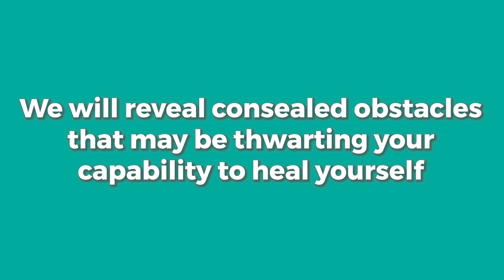The 3 Core Challenging Emotions: And 6 Ways To Heal Them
Navigating the tumultuous seas of challenging emotions? This video explores the complexities of three core emotions: sadness, anger, and fear. Often misunderstood, these emotions are a common part of our human experience and when faced appropriately, can lead to profound growth and understanding.

In the first half of the video, we delve deep into the psychology behind sadness, anger, and fear, deciphering their causes and effects, and unravelling their profound impact on our overall well-being. We also shine a light on the often overlooked positives these emotions bring, such as the capacity for personal growth and a deeper understanding of self.

In the second half, we journey into the heart of healing, presenting six effective techniques to soothe and transform these challenging emotions. We focus on the power of meditation, which brings awareness and acceptance, and the transformative impact of love and compassion, which can rewrite our emotional narratives. These techniques, when applied, can unlock the door to emotional health and a more fulfilling life.

Join us on this profound journey of self-discovery and healing. Whether you're a novice to emotional self-care or a seasoned practitioner, this video has insights to offer everyone.

Timestamps:
0:18 - Unpacking Paul Ekman's 6 Basic Emotions
1:40 - The 3 Core Emotions
2:36 - The Unifying Factor
4:36 - The Key
5:58 - 1. Feel It To Heal It
8:16 - 2. Meditation
10:05 - 3. EFT Tapping
12:02 - 4. BCR Technique
16:19 - 5. Love Energy Cultivation
19:55 - 6. Self-Directed Compassion
23:05 - Summary
24:26 - Free Session Offer

I’ve got a quick question for you …

Have you ever wanted to have healthier relationship dynamics?

Empowerment in your work and purpose, and financial breakthroughs?

Or greater states of natural emotional intelligence and emotional freedom from those debilitating heavy emotional patterns?

Come on … you know you want that lifestyle … the one the conscious community talks about …

Where you can lead a more fearlessly self-empowered life …

Less concerned with the next thing that might trigger you because you’ve already released much of the emotional charge around it …

Or where you have the inner freedom to walk and live your purpose?

So … why hasn’t it happened for you yet?

Come on … admit it.

This isn’t the first time you’ve been looking for a powerful way to go deep into dissolving your karmic imprints and patterns … is it?

When is it your turn to get a breakthrough with those internal areas that still won’t cooperate?

It's your turn now ...